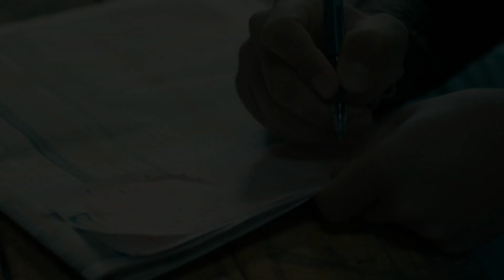Vartolu, Paşayı Kandıramadı - Çukur 7. Bölüm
Vartolu'nun planı Paşa'da işe yaramadı - KİMSE BENİ OYUNA GETİREMEZ

Yönetmen: Sinan Öztürk
Senaryo: Gökhan Horzum, Damla Serim
Yapımcı: Kerem Çatay
İdari Yapımcı: Yamaç Okur
2. Yönetmen: Barbaros Bilgin
Görüntü Yönetmeni: Tolga Kutluay

OYUNCULAR
Yamaç: Aras Bulut İynemli
Sultan: Perihan Savaş
Vartolu: Erkan Kolçak Köstendil
Aliço: Rıza Kocaoğlu
Cumali: Necip Memili
Emmi: Kadir Çermik
Ayşe: İrem Altuğ
Saadet: Boncuk Yılmaz
Medet: Mustafa Kırantepe
Metin: Cem Uslu
Meke: Aytaç Uşun